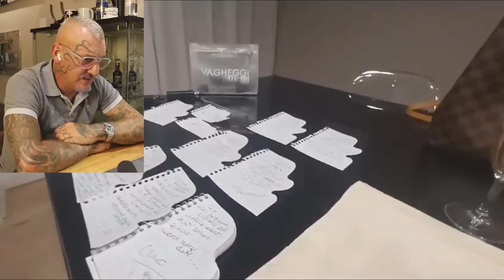Ops!! ... mi è entrata l'acqua nel diver ...